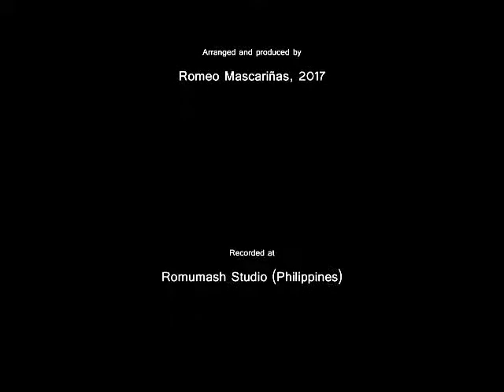When Did We See You Hungry, Lord ○ Carolyn's Hymn LM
WHEN DID WE SEE YOU HUNGRY, LORD

Meter: LMD with Refrain
Text: Carolyn Winfrey Gillette, 1998

1
"I work two jobs so we can eat ¾
I search for food we can afford ¾
I am your neighbor down the street!"

2
When did we see you thirsty, Lord?
"I carry water miles each day ¾
I long for water, close and pure ¾
I am your neighbor far away!"

3
When were you still a stranger, Lord?
"I moved to your community ¾
I wait your hand at your church door ¾
I am each stranger that you see!"

4
Jesus, your presence here is real;
You came a servant on your knees.
May we, your church, now humbly kneel
And serve you in the "least of these."